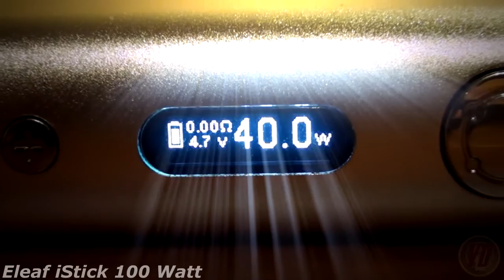VapePorn - Eleaf iStick 100 Watt - Akkuträger - E Zigarette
▬▬▬▬▬»-(¯`v´¯)-→» LESEN / READ «←-(¯`v´¯)«▬▬▬▬▬

Hier der nächste Part ...
Zu sehen gibt es den Eleaf iStick 100 Watt.